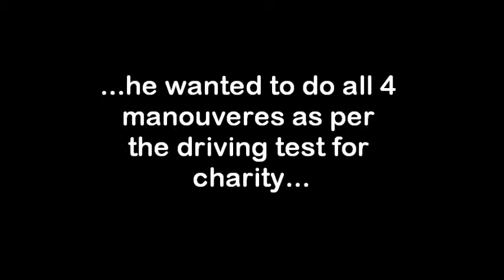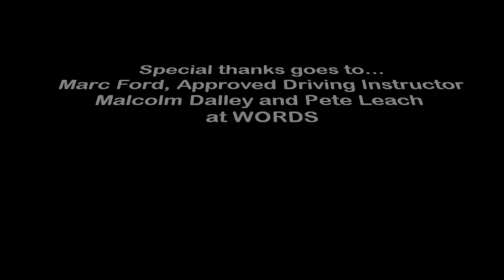HEROdriving-HD-BlindChallenge.wmv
Andy is Blind, he wanted toi be able to drive. We let him...and he did all 4 manouvevres as per the driving test...this is how he got on!